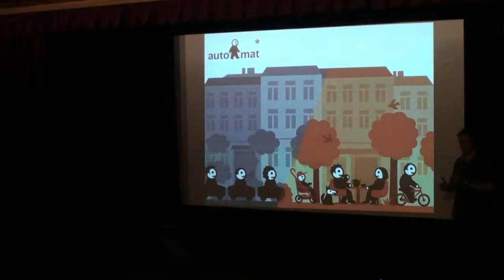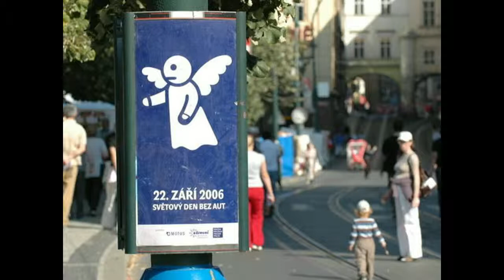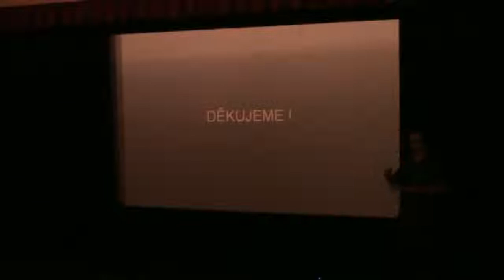PKN Znojmo 6 - Jan Šindelář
Auto*Mat